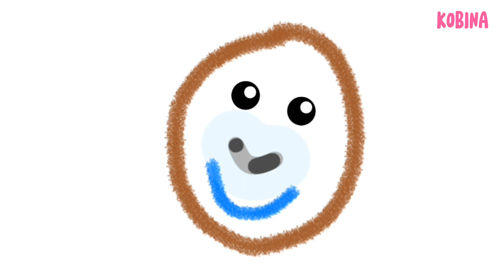Let's Draw A Playful Sheep 🐑 | Drawing Coloring For Kids 🌈